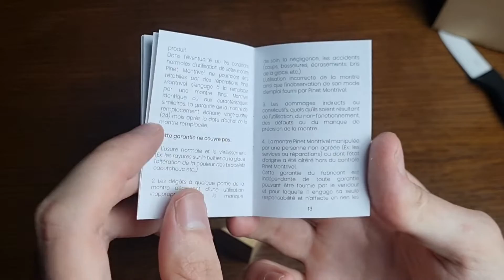PINET MONTRIVEL LEVANTO PM03 - WATCH UNBOXING